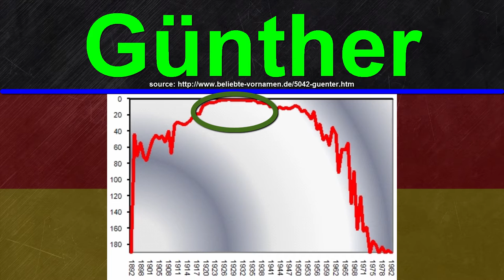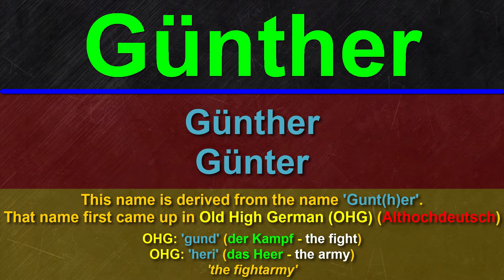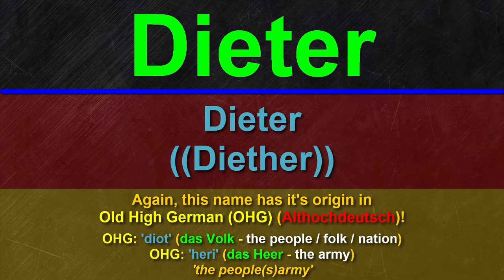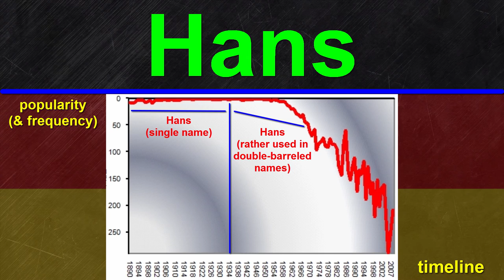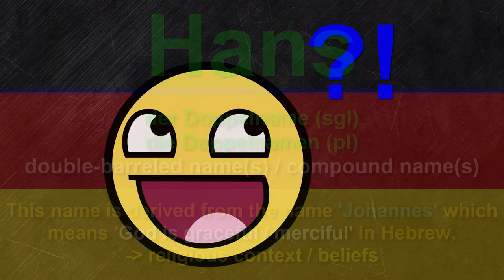German Names: Günther, Dieter, Hans - Origin & Pronunciation | Daveinitely German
German Names: Günther, Dieter, Hans - Origin & Pronunciation | Daveinitely German - Join me as we explore the rich history and pronunciation of classic German names like Günther, Dieter, and Hans. Discover the cultural significance and meanings behind these traditional names, and learn how to pronounce them like a native German speaker. Whether you’re a language learner, a parent-to-be, or simply interested in German culture, this video offers valuable insights into the world of German names.